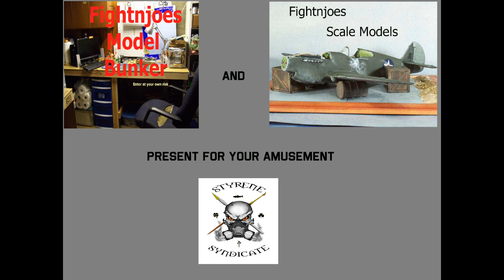Interior2Youtube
Revell/Monogram 1/48 B-17G.  I am at a crossroads of sorts.  I have added some detail to two of the bulkheads but not trusting myself with how they look.  The detail is white glued in with school glue.  Be bount with me.